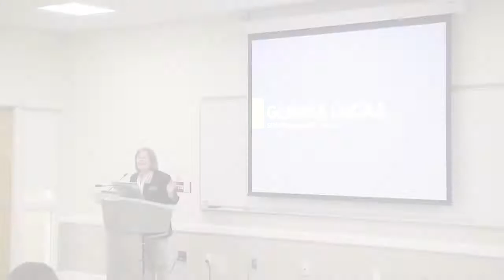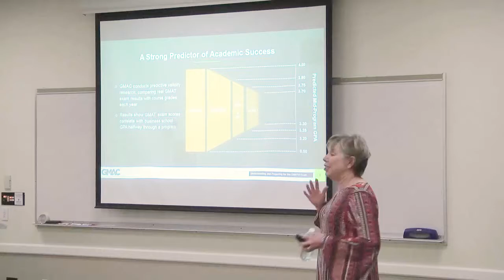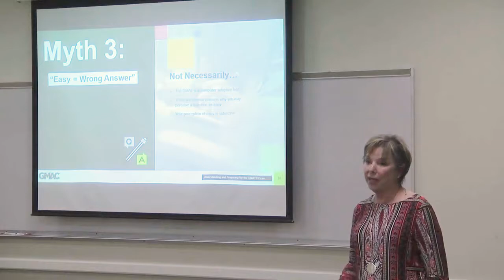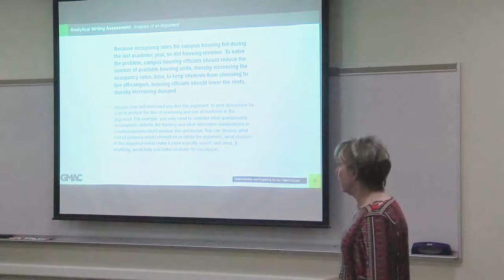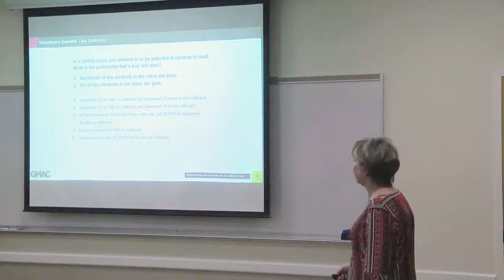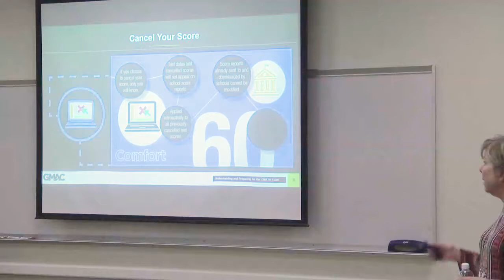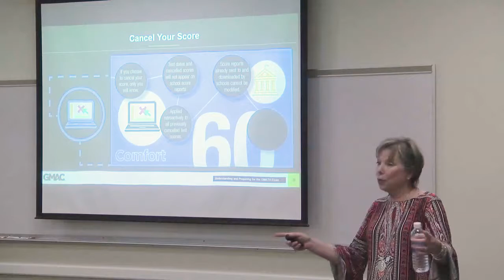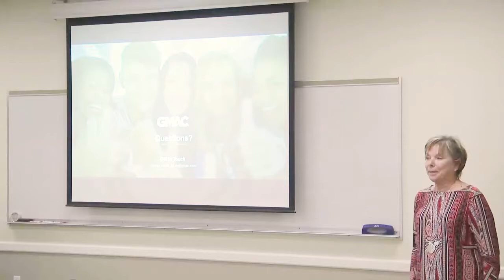Business School Bootcamp: Mastering the GMAT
The McCallum Graduate School at Bentley University hosted a Business School Bootcamp featuring Glenda Lucas, Senior Manger at GMAC.